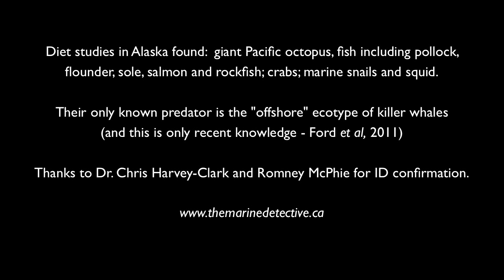Female Pacific sleeper shark - Yukutat., Alaska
As "The Marine Detective" I was contacted by Geoff Widdows of Sea Raven Charters in Yakutat, Alaska about the ID of the shark in this clip.
It's a female Pacific sleeper shark !!
They can be as long as 7 m (23') and are found at depths up to 2 km.
I share the video, not only for the glimpse it provides of this deep dwelling shark, but also for the joy of hearing the reverence expressed by the fishers before gently letting her go.
No shark vilification here.
(Somniosus pacificus)
Pacific sleeper sharks are "oviparous" - embryos develop inside eggs that hatch within the female's body.
They glide through the water with very little movement, avoiding detection and making them very successful predators despite being slow.
The often scavenge and can suction in their prey, sawing up pieces too big to swallow with their unique teeth.
Diet studies in Alaska found:  giant Pacific octopus, fish including pollock, flounder, sole, salmon and rockfish; crabs; marine snails and squid.
Their only known predator is the "offshore" ecotype of killer whales
(and this is only recent knowledge - Ford et al, 2011)

Thanks to Dr. Chris Harvey-Clark and Romney McPhie for ID confirmation.